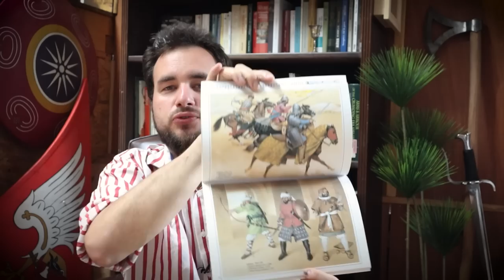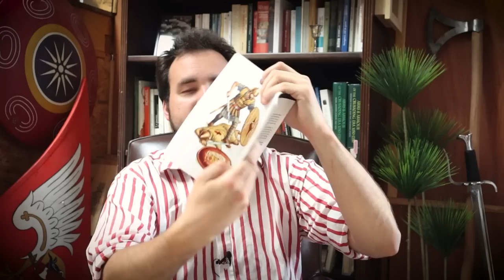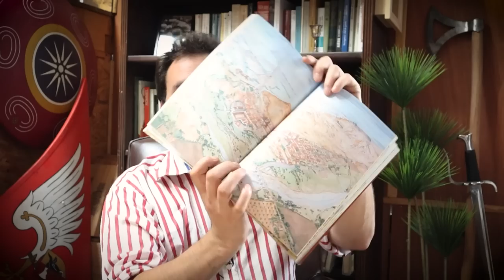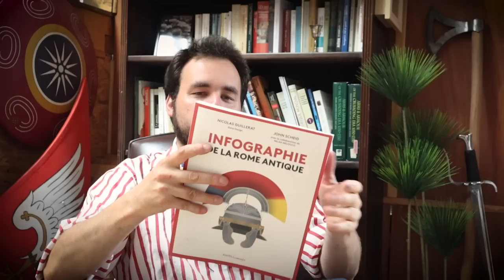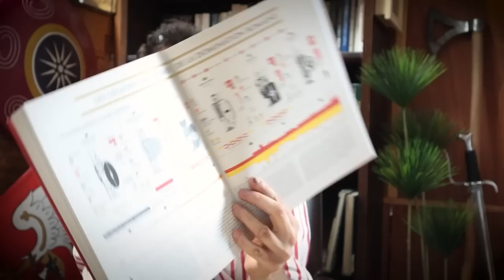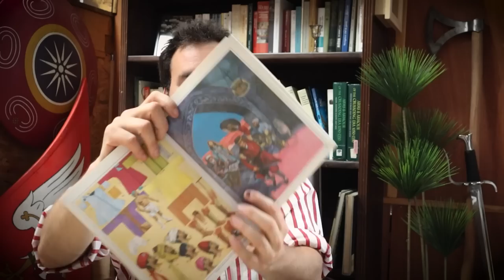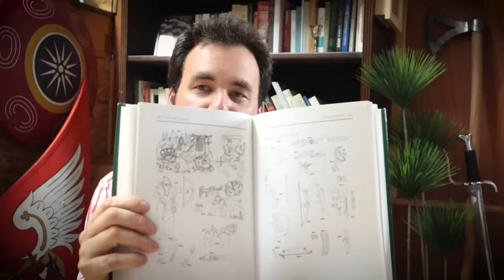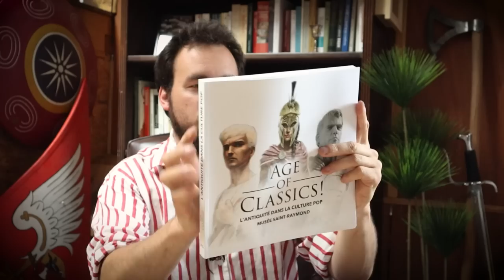Mes livres préférés ? (Quels livres histos choisir, où les trouver ?)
Vous me posez souvent la question : par quoi commencer pour trouver des livres d'Histoire ? Et quels livres ? Réponse dans cette petite vidéo ^^

⚔ Rejoignez les vikings ou la France dans Rise of Kingdoms !
🎁 Et avec le code "2021viking", obtenez des bonus spéciaux pour bien commencer votre aventure !

👀 RÉFÉRENCES 👀

💖 Si vous aimez mon travail vous pouvez me soutenir sur Tipeee et avoir accès à un hors-série du programme La Réserve sur le 13ème guerrier !

Twitch pour les lives chaque lundi et jeudi soir à 20h30

🤗 Pour faire vivre la chaîne et votre aimable serviteur, vous pouvez me donner un coup de main et me soutenir ici :

-  MUSIQUES  -
🎶Amarià - Paraclet
🎶Amarià  - La Vallée Du Rêveur
🎶Amarià - One Train Until The Sunset
🎶Odd Chap - The Walking Moustache